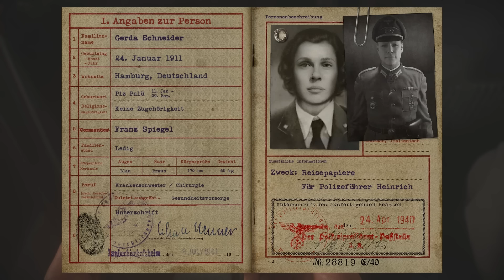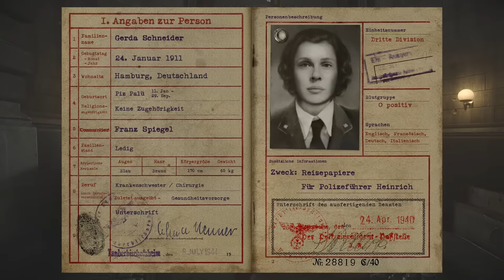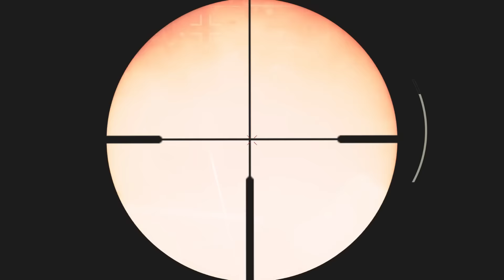LİBERATİON | France 1944 | Realistic Immersive Ultra Graphics Gameplay [ HD 60 FPS] Call of Duty